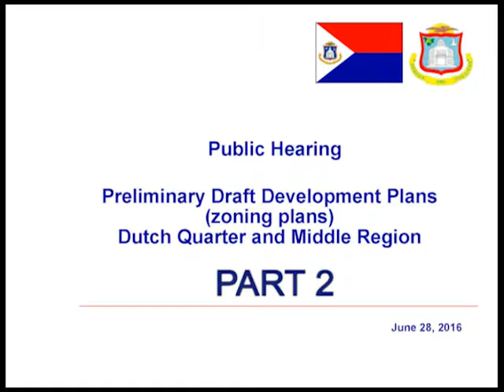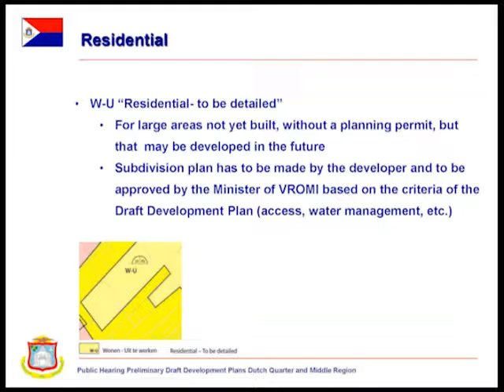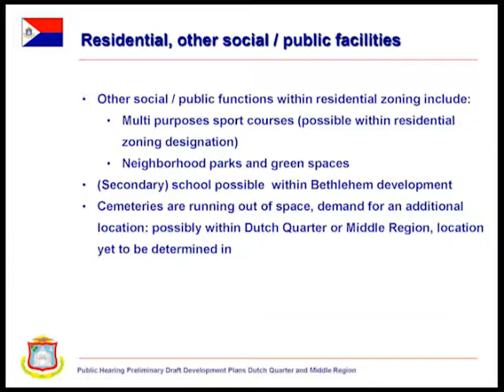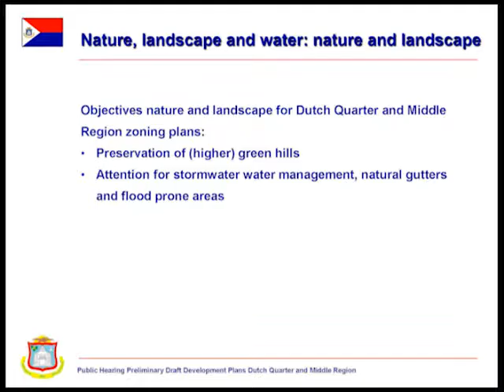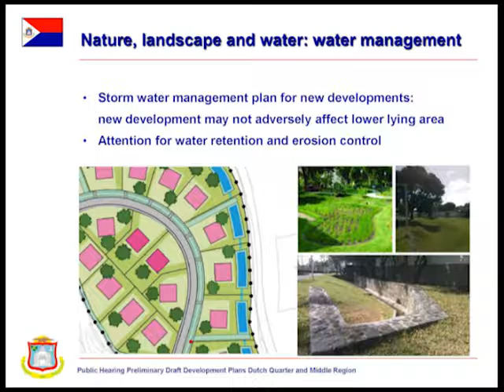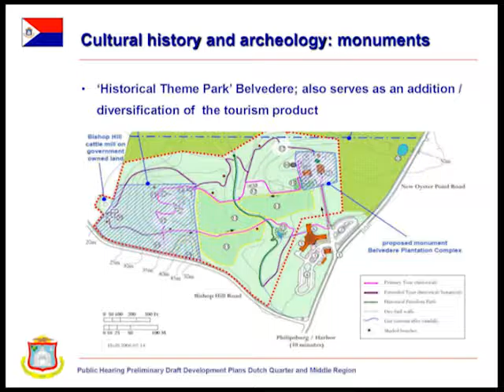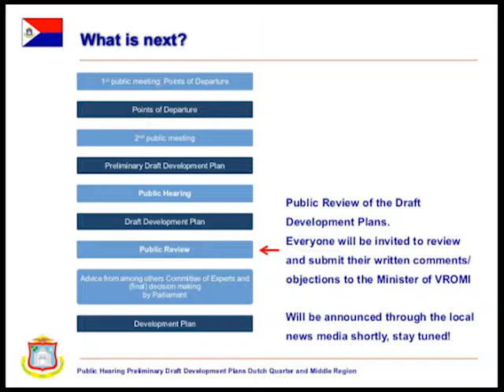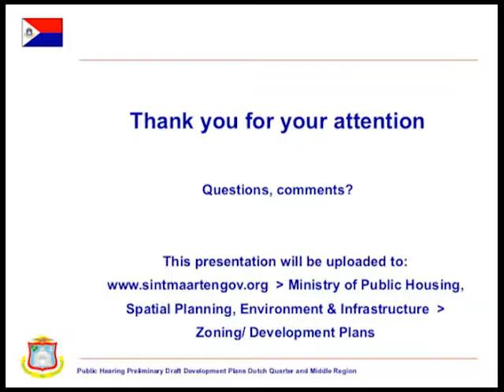DCOMM SPECIAL - PUBLIC HEARING 2016 MIN VROMI DUTCH QUARTER & MIDDLE REGION ZONING PLANS PT 2